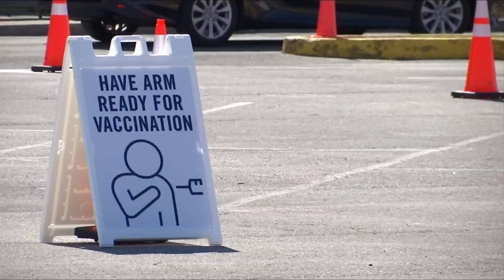Virginia woman's death after getting Johnson & Johnson vaccine connected to FDA investigation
We now know the woman who died after getting the vaccine was from Virginia.